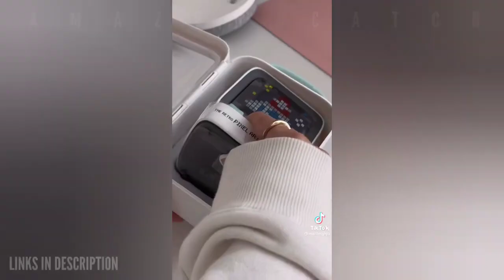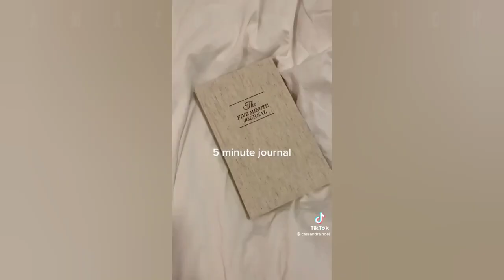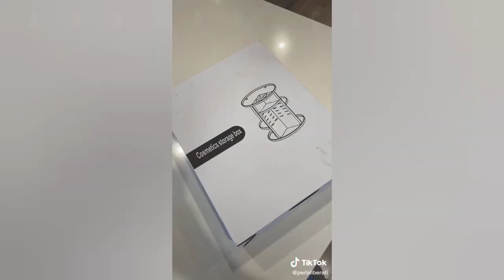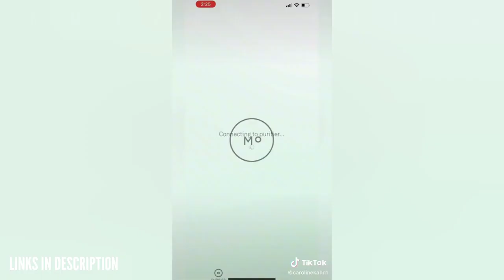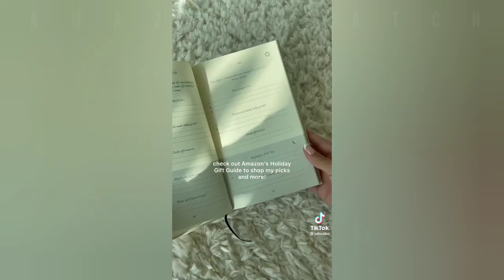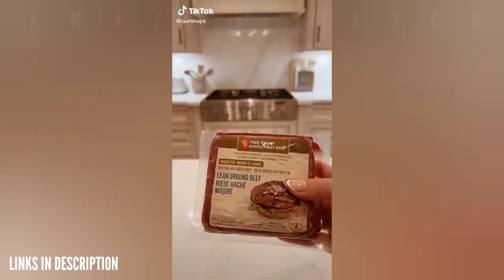Amazon Finds TikTok Compilation / Amazon Must Haves With Links Part 55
Product Links:
00:00 Intro
00:04 Smart Plug -
00:49 Mood Lamp -
Speaker -
01:24 Cable Wrangler -
Charger -
Silicone Cap -
01:52 Keyboard -
02:43 Letter Board -
Gel Tape -
Glue Storage -
Mixer -
Fan Lashes -
Eyelash Organizer -
Tweezers -
Eye patch -
Tape Dispenser -
Storage Cart -
03:29 Mouse -
Lamp -
Laptop Stand -
Cable Box -
03:41 Carafe Set -
Shower Shelf -
Diffuser -
Planter -
Journal -
Steamers -
Bath Tray -
Lips Holder -
04:06 Makeup Organizer -
Cat Food -
Flower Fountain -
Scrub Daddy -
04:29 Throw Blanket -
Glass Jars -
Beer Glass -
Spice Jars -
04:53 Air Purifier -
05:24 Soda Maker -
Rack -
05:50 Mushroom lamp -
Makeup Mirror -
Journal -
06:11 Sunset lamp -
Mirror Tray -
Cerami Vase -
Tumbler -
Vase Set -
06:34 Tea Infusers -
06:44 Glass Pot -
06:53 Pizza Grilling -
07:02 Mini Ice Cube -
07:10 Choppers -
07:24 Meat Chopper -
07:34 Grater -
07:46 Swivel Chair -
Shelves -
Pillow -
Mirror -
Closet Light -
Ball Light -
Desk Lamp -
08:00 Patio Heater -
08:19 Measuring Cups -
Salt Grinder -
Straws -
08:41 Sheets -
09:09 Candles -
09:26 Coffee Mug -
09:37 Dispenser -
10:12 Sculpture -
10:29 Dining Chair -
11:11 Sink Drain -
Kitchen Sink -
Soap Tray -
Sink Stopper -

“All the videos, songs, images, and graphics used in the video belong to their respective owners and I or this channel does not claim any right over them. (All username credit is in the video)